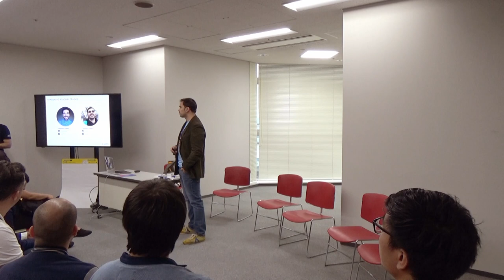Smart Contracts: Coding Best Practices and Security Recommendations by ConsenSys Academy (Devcon5)